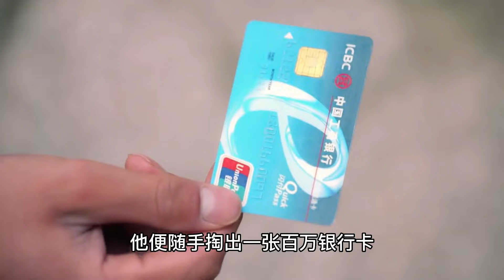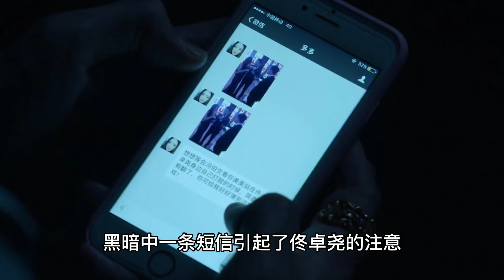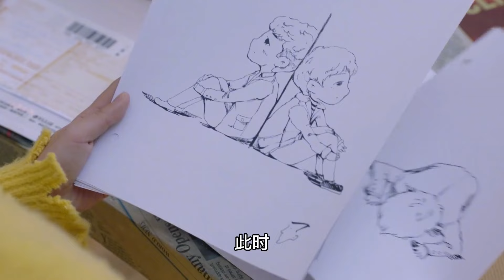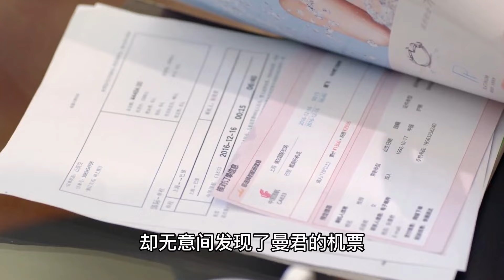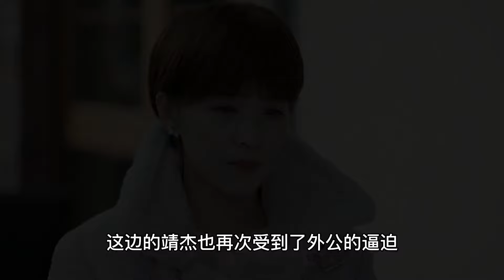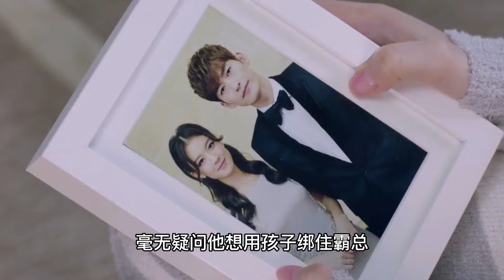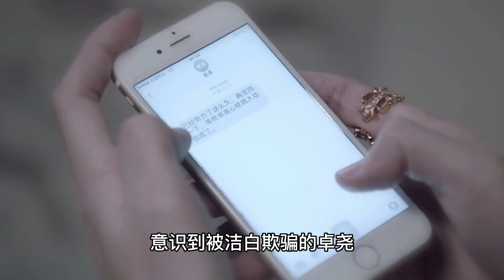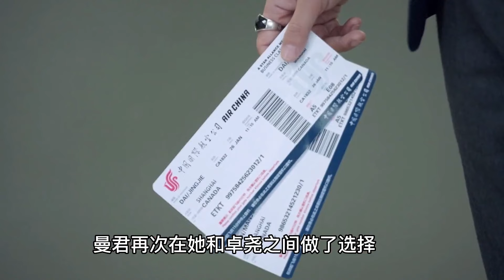一口气看完都市甜虐剧《如若巴黎不快乐》张翰诚意之作与阚清子上演甜蜜爱恋💌喜欢不是你有多优秀，而是一切都刚刚好！张翰